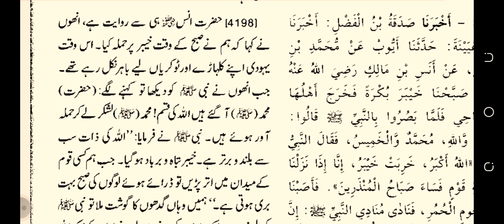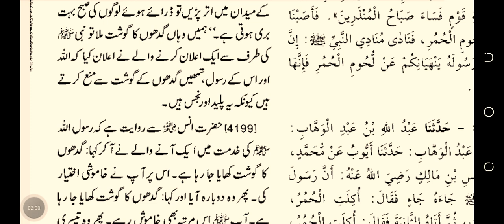ghazwa e khaibar khaibar sahih bukhari hadees number 4197